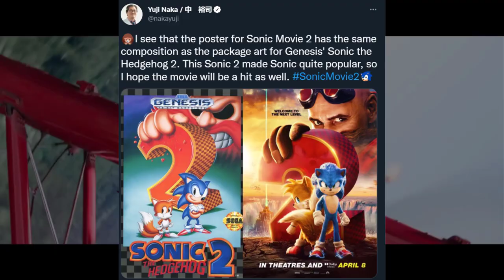NEW Sonic Movie 2 RUMORS: Knuckles TV Show Prequel, GUN vs Robotnik, Amy Rose & Classic Characters?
So we got more Sonic Movie 2 rumors after the Final Trailer came out, and this sounds very exciting! I breakdown everything and speculate what will be in store for this film and the future!

Intro - 0:00
Sonic Movie 2 Marketing - 3:11
Final Trailer Breakdown/Easter Eggs - 5:04
Super Sonic Leaks - 6:20
Knuckles TV Show Prequel - 6:58
G.U.N. VS Dr. Robotnik - 7:31
Knuckles Chaotix - 8:31
Outro - 9:53

NEW Sonic Movie 2 Rumors
Knuckles TV Show Prequel
GUN vs Robotnik
Amy Rose & Classic Characters